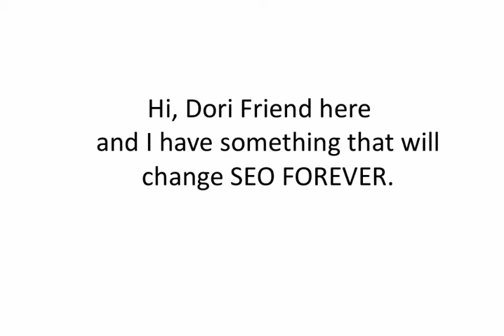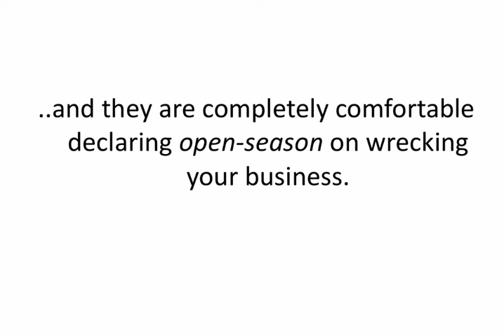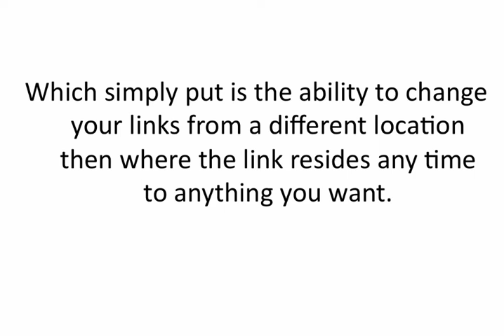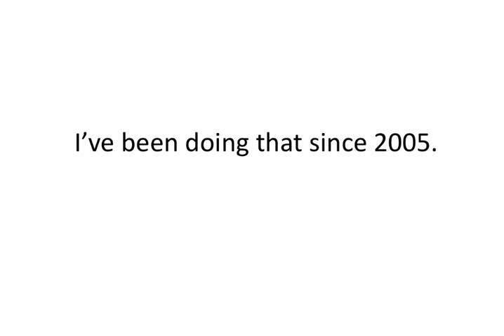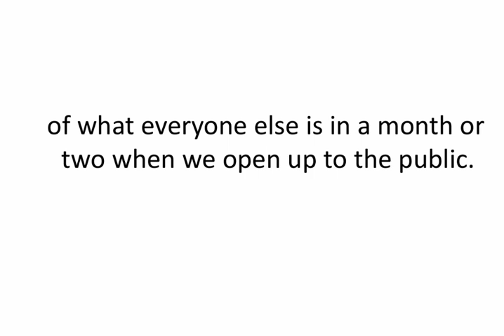Dynamically Controlled Linking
Dori talks about the future of SEO.

Table of Contents:

00:04 -
00:05 -
00:12 -
00:25 -
00:28 -
00:32 -
00:35 -
00:38 -
00:42 -
00:49 -
00:50 -
00:53 -
00:57 -
01:00 -
01:02 -
01:10 -
01:13 -
01:15 -
01:19 -
01:25 -
01:27 -
01:31 -
01:33 -
01:36 -
01:39 -
01:46 -
01:51 -
01:59 -
02:03 -
02:05 -
02:07 -
02:13 -
02:21 -
02:23 -
02:25 -
02:27 -
02:44 -
02:49 -
02:55 -
02:59 -
03:06 -
03:08 -
03:12 -
03:18 -
03:26 -
03:31 -
03:32 -
03:44 -
03:46 -
03:56 -
04:00 -
04:02 -
04:06 -
04:08 -
04:11 -
04:16 -
04:17 -
04:26 -
04:30 -
04:36 -
04:41 -
04:49 -
04:53 -